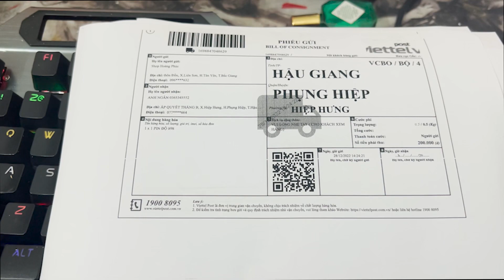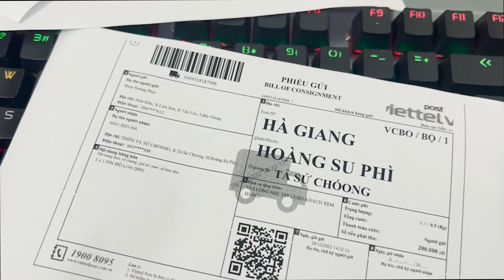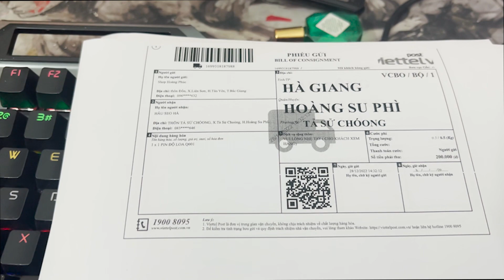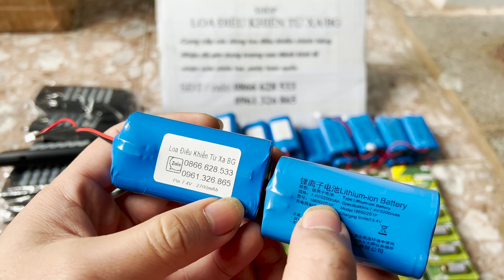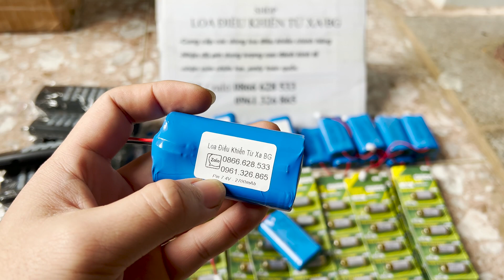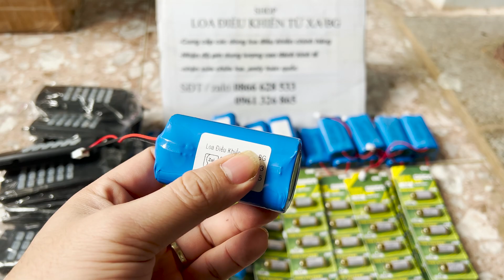Pin độ dung lượng cao cho loa bẫy chim được sử dụng rất phố biến hiện nay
shop Hoàng Phúc xin chào toàn thể các bác nhé
bên em chuyên cung cấp loa điều khiển từ xa-phụ kiện loa rời
anh em máy bị hư pin,hay ăn nguồn cần thêm pin mạnh hỗ trợ